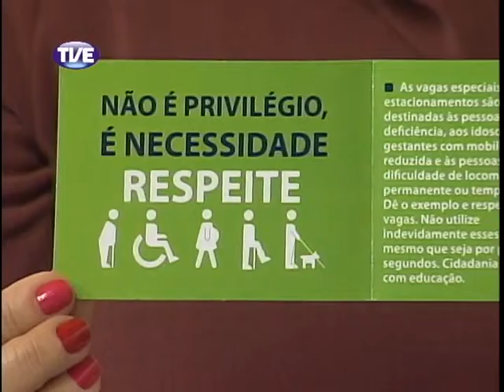Cidadania - 23/08/2013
A inserção das pessoas com deficiência no mercado de trabalho é assunto no Cidadania desta noite.